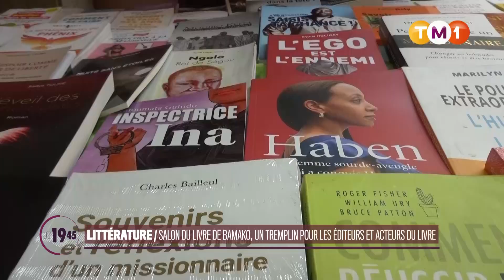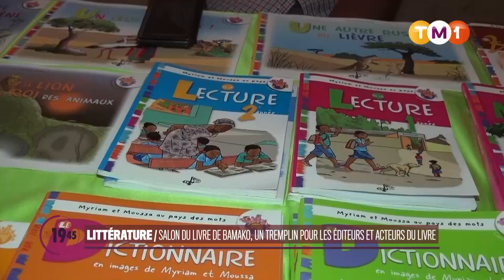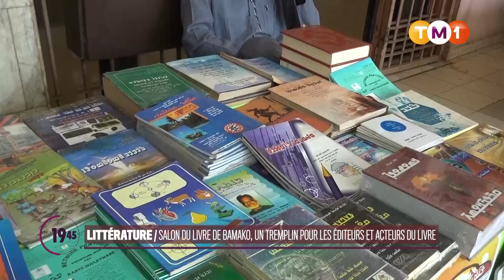TM1 News - Mali - Littérature : salon du livre de Bamako, un tremplin pour les éditeurs et écrivains